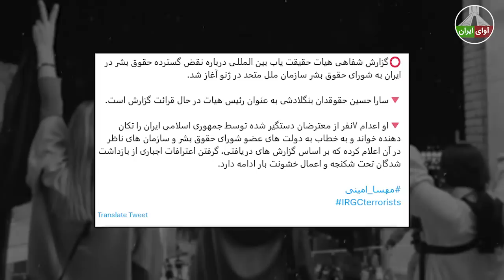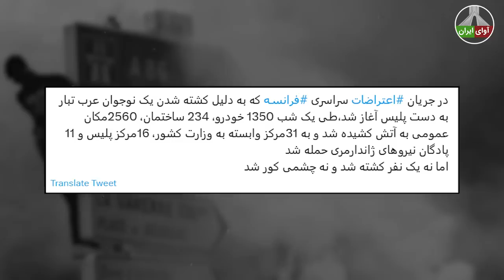اظهارات بی سابقه نماینده خامنه ای مجلس را بهم ریخت